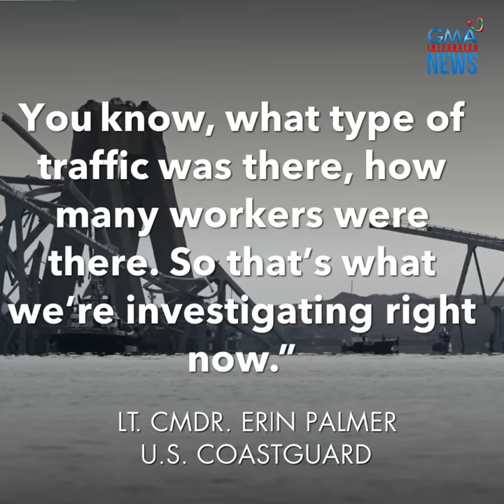Baltimore Bridge Collapse - Cars plunged into river after cargo ship crash | GMA Integrated Newsfeed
Nag-collapse ang Francis Scott Key Bridge, isang malaki ng tulay sa Amerika, matapos itong salpukin ng cargo ship.

Ang mga nagdaraan noong mga sasakyan, nahulog lahat sa ilog!

Ang update sa insidente, panoorin sa video!